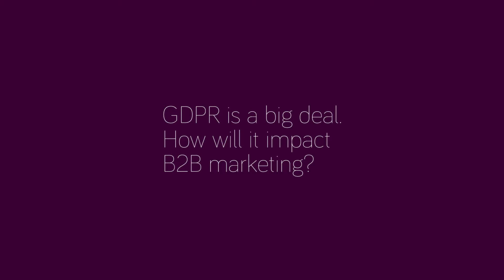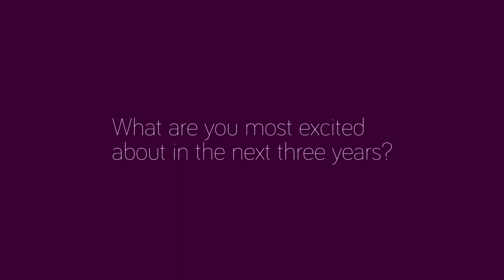What does the future of B2B data look like?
We sat down with Nicola Anzarouth, Senior Data Analyst at The Marketing Practice, to get her views on B2B data myth-busting, GDPR, and the balance between personalisation and automation.